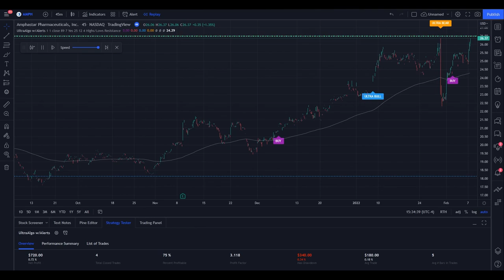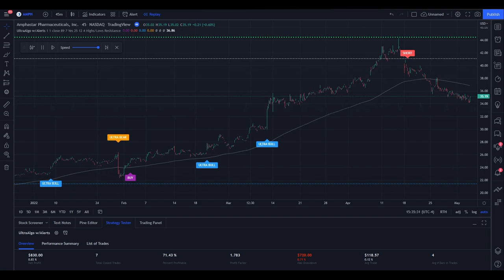Day Trading $AMPH / NASDAQ (Amphastar Pharmaceuticals) by UltraAlgo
In the video we review stock ticker $AMPH / NASDAQ (Amphastar Pharmaceuticals) with the algorithmic trading application from UltraAlgo. Reviewing the 45 minute chart, the script delivered a 6.56 profit factor with a profitability of 80%. This was executed over 10 trades with a net profit of $5900 and drawdown of $720.